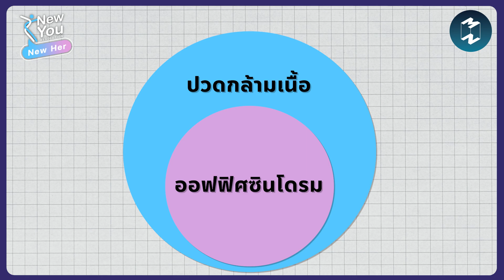ปวดกล้ามเนื้อเรื้อรัง' หรือ 'ออฟฟิศซินโดรม' เรากำลังปวดแบบไหน? คุยกับหมอโอฬาริก | New Her EP.29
ปวดหลัง คอ ไหล่
ปัญหาใหญ่ของคนทำงาน
แม้ออกกำลังกาย แต่ก็ยังไม่หายปวด
หรืออาการนี้จะไม่ใช่การปวดธรรมดาๆ
ในซีรีส์พิเศษ New Her นี้
จะพาทุกคนไปเช็กอาการปวดของตัวเอง
ระหว่างออฟฟิศซินโดรม VS ปวดกล้ามเนื้อเรื้อรัง
คุณกำลังเป็นอาการไหนกันแน่
พร้อมเจาะลึกอาการปวดที่เกิดในผู้หญิง
ผ่านการพูดคุยกับ นพ. โอฬาริก มุสิกวงศ์ สูตินรีแพทย์
ผู้เชี่ยวชาญด้านเวชศาสตร์การเจริญพันธุ์
Timestamp
00:00 Intro
02:11 ปวดแบบไหนถึงเรียกว่าออฟฟิศซินโดรม ?
04:00 ความแตกต่างของออฟฟิศซินโดรมกับอาการปวดแบบอื่น ?
05:30 ออกกำลังกายแต่ยังปวดหลังควรทำอย่างไร ?
07:05 ปวดแบบไหนควรรีบไปพบแพทย์
09:30 หากมีอาการปวดหลัง เราต้องพบผู้เชี่ยวชาญด้านไหนบ้าง ?
10:25 ทำไมผู้หญิงปวดหลังเพิ่มขึ้นเวลามีประจำเดือน
11:17 หากไม่พบแพทย์เลย อนาคตจะมีผลเสียอย่างไรบ้าง ?
13:40 การรักษาของแพทย์
14:16 การดูแลอาการปวดหลังเบื้องต้น
17:56 สัดส่วนการปวดหลังในผู้ชายและผู้หญิง ?
18:41 Gender Pain Gap ?
20:07 ตัวอย่างพฤติกรรมที่ทำให้ปวดหลัง
21:26 การปรับพฤติกรรมในชีวิตประจำวัน
22:36 Sexual Pain Disorders คืออะไร ?